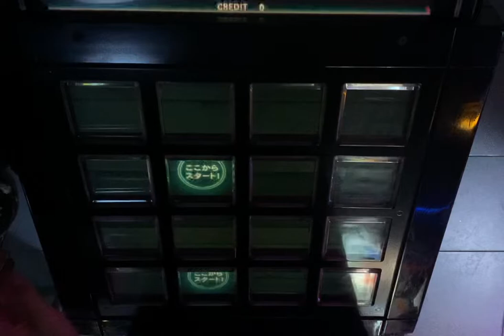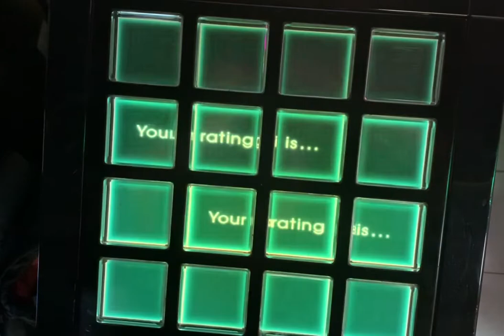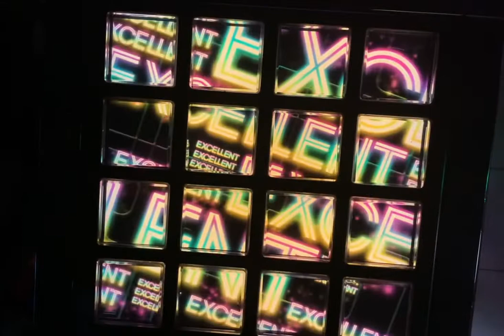[jubeat Ave.] Right Time Tight Way [EXT] EXC by K.W-INK